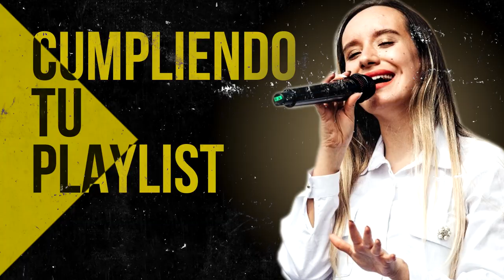EL SEÑOR ES MI REY MI TODO - ALABANZAS ALEGRES - Remolineando, Llego el Tiempo y Mas Alabanzas